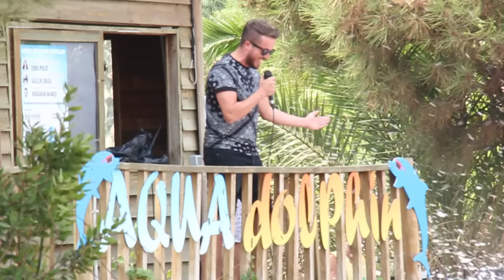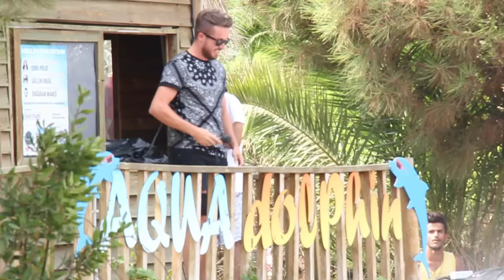Aqua Dolphin Aydın Kurtoğlu Konseri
Aydın Kurtoğlu Köle şarkısıyla Aqua Dolphin de

İstanbul'un en büyük su parkı; yüzme sporunu ve eğlenceyi bir arada görmek isteyenler için Aqua Club Dolphin bulunmaz bir fırsat.